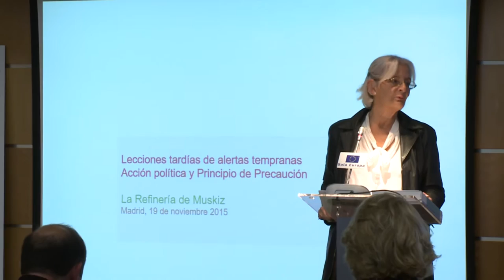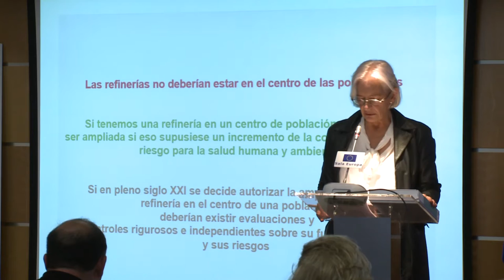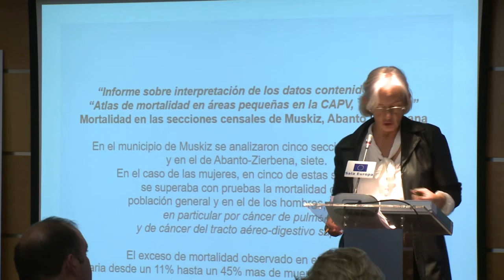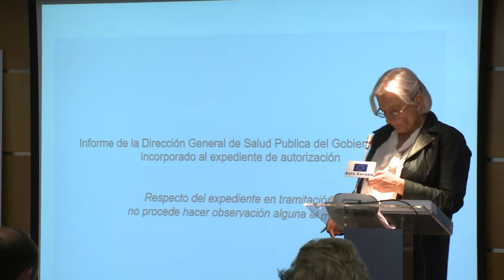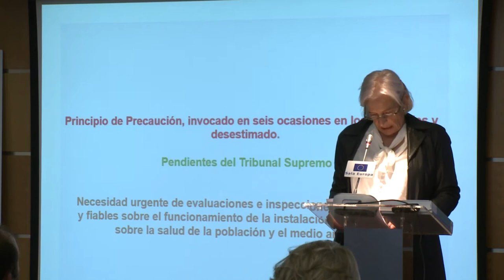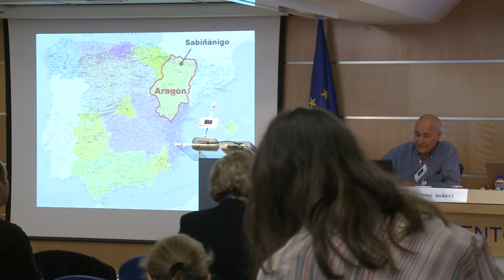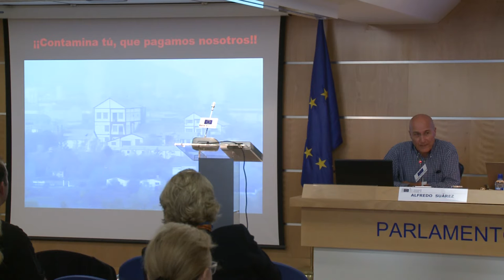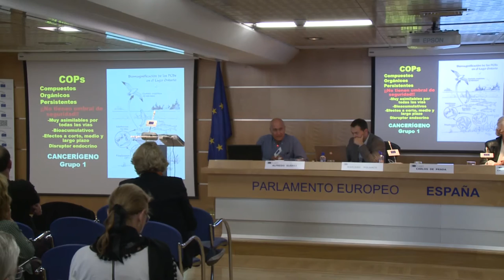LECCIONES TARDÍAS DE ALERTAS TEMPRANAS. EXPOSICIÓN DE CASOS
Presentación del segundo volumen de "Lecciones tardías de alertas tempranas" en España. 19 de noviembre de 2015. Madrid.

El segundo volumen de "Lecciones tardías de alertas tempranas" muestra casos concretos en los que las señales de peligro fueron desatendidas, y algunas de las consecuencias ambientales, sanitarias, económicas, frecuentemente severas, que ello trajo consigo.

Refinería de Muskiz. Cristina Álvarez Baquerizo.Abogada Ambientalista

Pesticidas: Impacto en salud y medio ambiente. Carlos de Prada. Responsable de Tóxicos químicos, Fundación vivo Sano

Lindano: la herencia maldita. Mariano Polanco. Ecologistas en acción